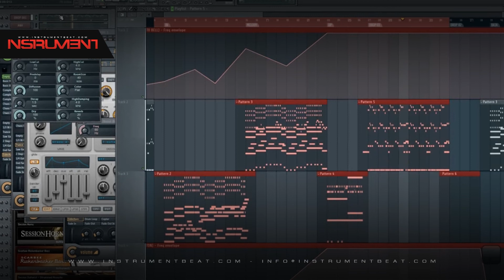Moombah TYPE DASOUL 003 - Beat Instrumental